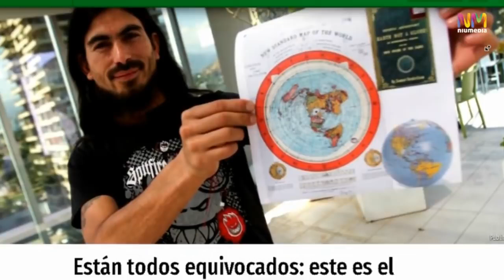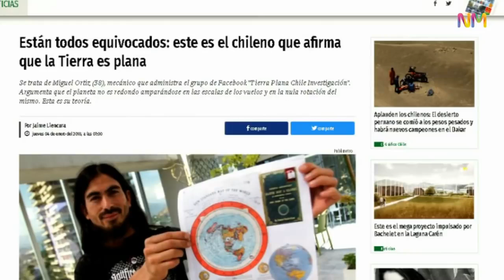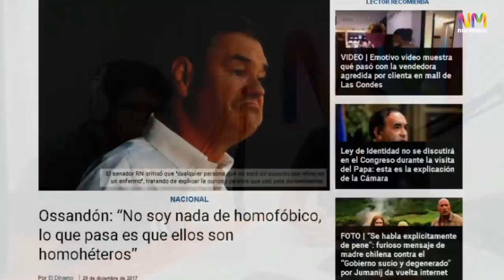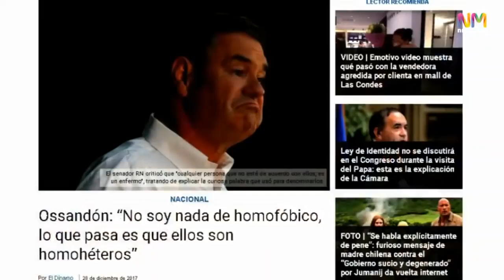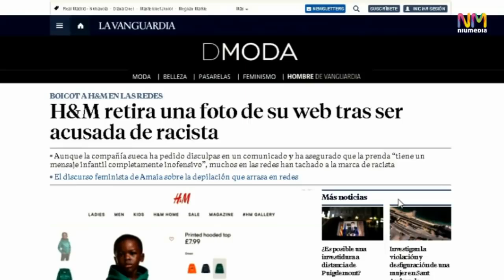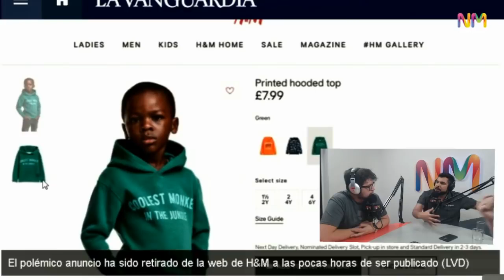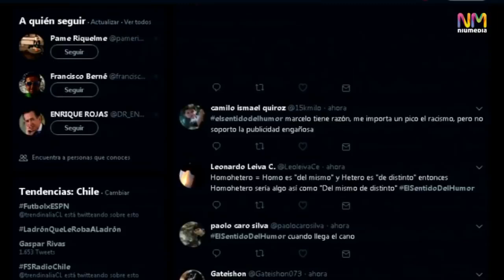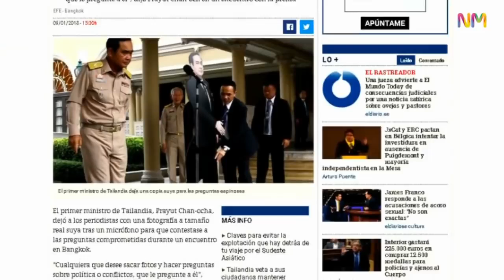El Sentido del Humor (Niu) ¡Volvió el Coronel Valverde!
Todos los capítulos, próximas fechas,